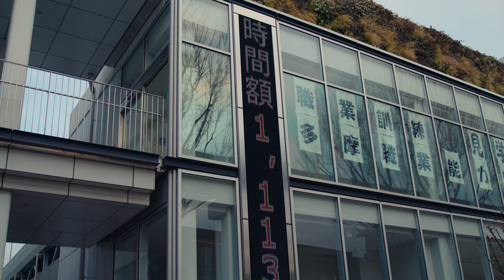20240202 2月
RED KOMODO 6K + Canon RF24-70mm F2.8 L IS USM
NiSi TRUE COLOR VARIO 1-5stops + NiSi HUC IR ND8
REDCODE RAW 6K 17:9 LQ 24.00fps

Chapters:
00:00 clip1
00:15 clip2
00:30 clip3
00:45 clip4
01:00 clip5
01:15 clip6
01:30 clip7
01:45 clip8
02:00 clip9
02:15 clip10
02:30 clip11
02:45 clip12
03:00 clip13
03:15 clip14
03:30 clip15
03:45 clip16
04:00 clip17
04:15 clip18
04:30 clip19
04:45 clip20
05:00 clip21